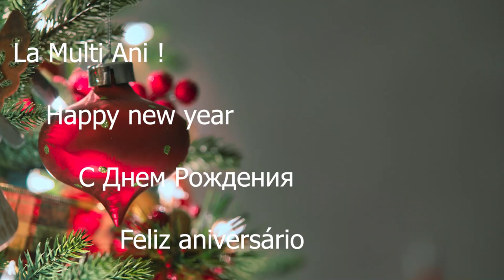Hai buna seara cu Evelina Ştefan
Pagina Evelinei Stefan
Korg Pa700
Video-452/12 years /12 лет/12 ani